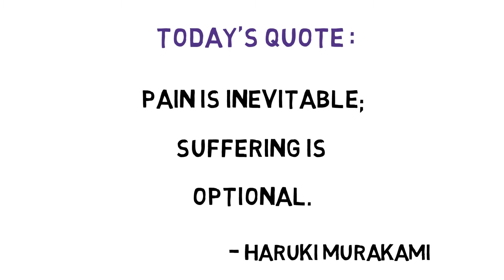291 haruki murakami